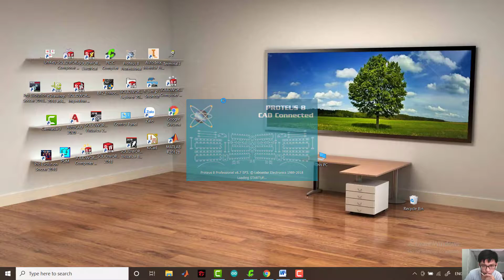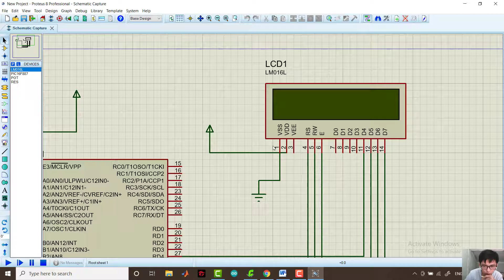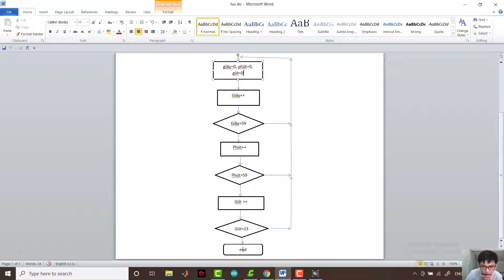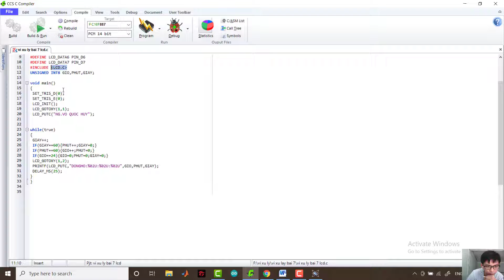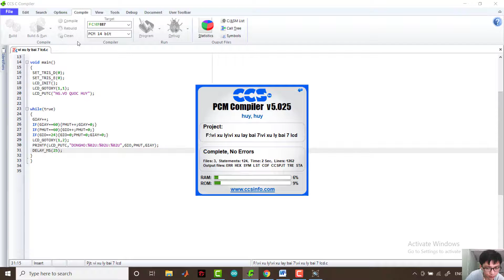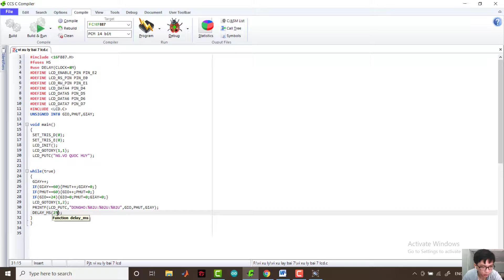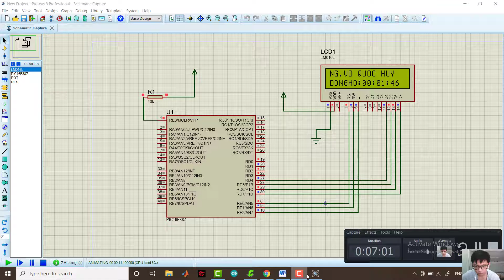Bài tập 7 Vi xử lý, Nguyễn Võ Quốc Huy, 18146126